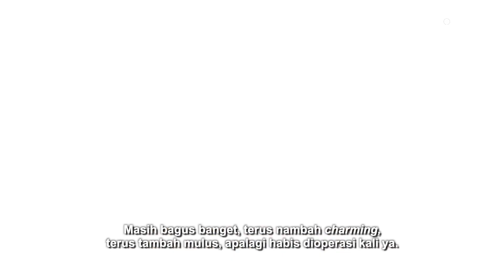Titi DJ, Tebar Pesona di Java Jazz 2023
Panggung Java Jazz kembali dimeriahkan penampilan gemilang dari Diva Indonesia, Titi DJ.  Sejumlah pengunjung yang menonton aksi sang Diva merasa takjub.